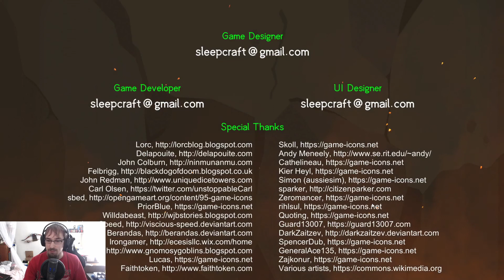Dwarves and Dungeons - First Look - Match 3 + Roguelike - PC Gameplay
Dwarves and Dungeons takes the Match 3 type thrown together with roguelike stuff to make this unique game!